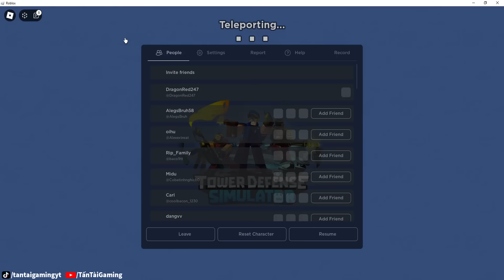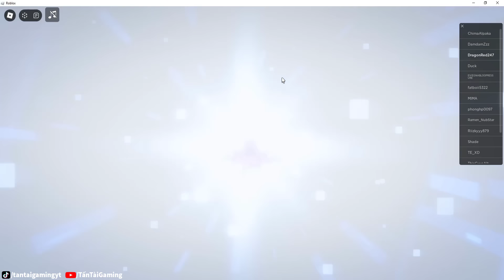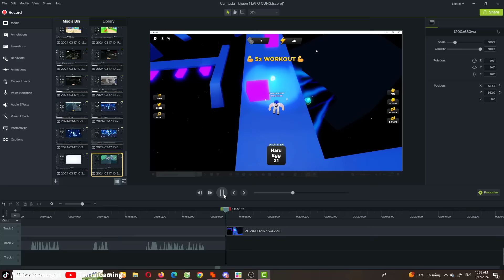Roblox - CHƠI 15 GAME DỄ DÀNG LẤY ITEMS GIỚI HẠN STAFF OF THE VAULT EXPHORER- THE HUNT FIRST EDITION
Roblox - CHƠI 15 GAME ĐỔI ITEMS GIỚI HẠN STAFF OF THE VAULT EXPHORER CỰC DỄ - THE HUNT FIRST EDITION
© Bản Quyền Thuộc Về Tấn Tài Gaming
© Copyright by Tấn Tài Gaming ☞ “Do not Reup”